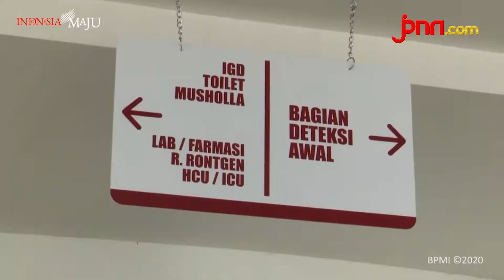Momen Hari Pahlawan, Doni Monardo Sebut Semua Bisa Menjadi Hero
Ketua Satuan Tugas Covid 19 Doni Monardo, Mengajak Semua Pihak di Momentum Hari Pahlawan untuk Dijadikan Sebagai Titik Tolak Bagi Semua Untuk Mengenang Kembali Sejarah Perjuangan Bangsa Dan Sebagai Ujung Tombak Agar Bisa Mengambil Bagian Sebagai Pahlawan Kemanusian.